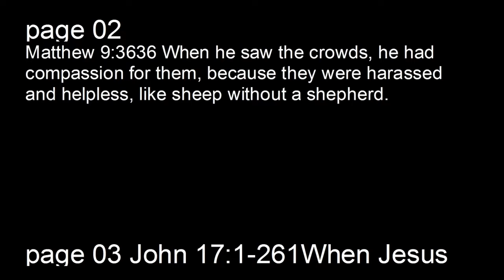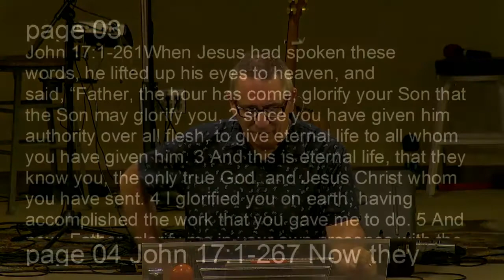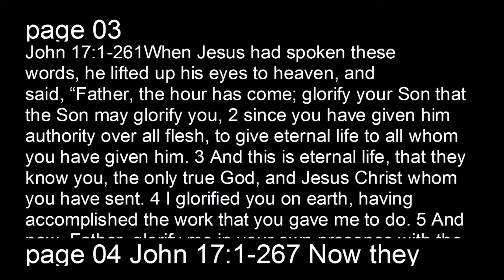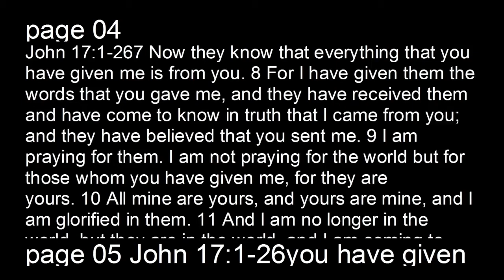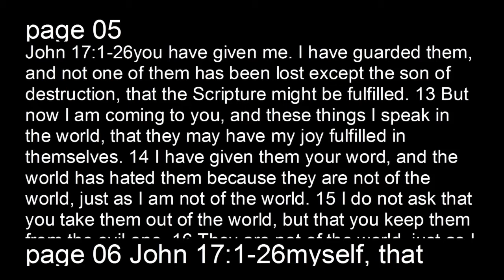Jesus' prayer for us